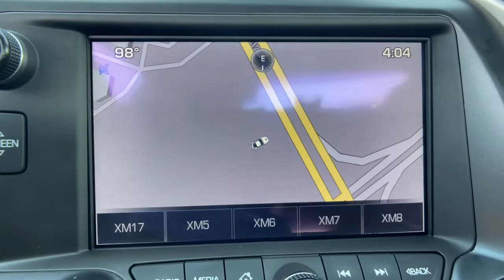2014 Chevrolet Corvette Stingray Hampton, Chesapeake, Williamsburg, Yorktown, Newport News, VA 42934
Lime Rock Green Metallic Used 2014 Chevrolet Corvette Stingray available in Newport News, Virginia at Suttle Motor Corporation. Servicing the Hampton, Chesapeake, Williamsburg, Yorktown, VA area.
2014 Chevrolet Corvette Stingray Base - Stock#: 429341P - VIN#: 1G1YC3D79E5119560

Recent Arrival! 2014 Chevrolet Corvette Stingray 2LT Lime Rock Green Metallic LEATHER, NAVIGATION / GPS, CLEAN CARFAX REPORT, GM 172 POINT INSPECTION, WIFI, LOCALLY OWNED AND SERVICED, SOFT TOP CONVERTIBLE, 2D Convertible, 6.2L V8, Exterior Parking Camera Rear, Head-Up Display, Heated Front Seats, Navigation System. Clean CARFAX. Odometer is 6728 miles below market average! 17/29 City/Highway MPGbrbrAwards:br  * Car and Driver 10 Best Cars   * Ward's 10 Best Engines   * NACTOY 2014 North American Car of the Year   * 2014 KBB.com Brand Image AwardsbrCar and Driver, January 2017.brbrReviews:br  * If you like the idea of owning unimaginably good horsepower and performance value, and controlling it from a Ritz-Carlton of an interior, the Corvette Stingray couldnt make more sense. Source: KBB.combr  * Relentless V8 power; impressive handling and braking; upgraded interior with new electronic features; roomy cargo area; nifty rev-match manual transmission. Source: Edmundsbr  * With its sculpted athletic exterior and driver-oriented cockpit, Stingray is a beautiful weapon against the ordinary. But its ingenious design is purpose-driven. A lightweight aluminum space frame replaces steel. Carbon-fiber and carbon-nano-composite structures reduce weight even further to achieve optimal handling and acceleration. Provocative, purposeful and sculpted for optimal performance, the Stingray coupe is low, light and lean. Increased downforce keeps the vehicle planted, while its functional exterior vents create a totally new breathing experience to reduce lift and minimize drag. The advanced ventilation systems help air flow from front to back, cooling critical components of the perfectly balanced powertrain. Illuminated by innovative digital features and intelligent driver controls, the Stingray cockpit is a stunning change from your typical interior scenery. An ingenious available color Head-Up Display complements the customizable dual display featuring two 8-inch screens. A sweeping freeform line spans the instrument panel and flawlessly carries over into the door trim and console. And every inch is imbued with a deep respect for authentic materials. Real aluminum. Available carbon fiber. Grade A leather hand-selected and crafted to adorn a new generation of elegance. Completely redesigned, the 6.2L V8 engine boasts up to an estimated 460hp, 465 lb.-ft. of torque, plus 0-60 times of 3.8 seconds. This is complemented with an all-new 7-speed transmission. Intelligent sensors anticipate gear selections and match engine speed for smooth transitions during both upshifts and downshifts. The MyLink system begins with a retractable 8-inch diagonal high-definition color touch-screen. Using steering wheel controls, hand gesture and voice recognition capabilities, you can talk and text hands-free, stream HD Radio and third-party music services like Pandora, plus access a broad range of functions including OnStar and available navigation. Source: The Manufacturer SummarybrbrbrProudly serving Virginia Beach, Norfolk, Chesapeake, Pungo, Bay Island, Hampton, Newport News, Hampton Roads, Suffolk, Smithfield, Carrollton, Williamsburg, Jamestown, Toano, Windsor, Franklin, Salem, Princess Anne, Tabb, Rushmere, Rescue, Poquoson, Grafton, Gloucester, Richmond and all of greater Virginia since 1902.